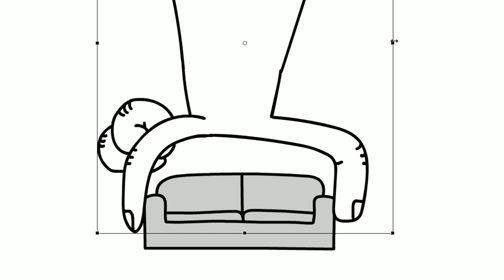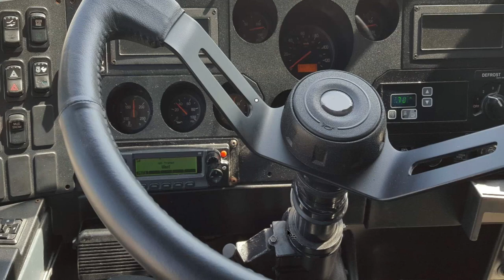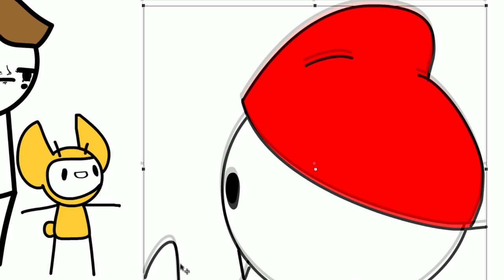Firetruck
Video Updates!

**Want to send in fanart?**
Any fanart I see I'll put at the end of the video, but if I don't see it I wont be able to put it in :(

Whoa, you made it down this far in the description! You get 24 cookies :)